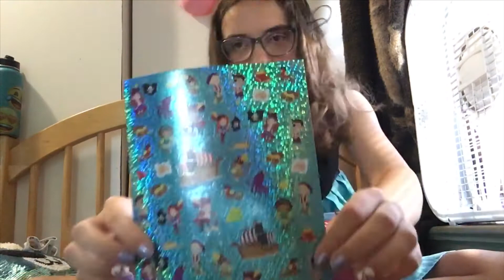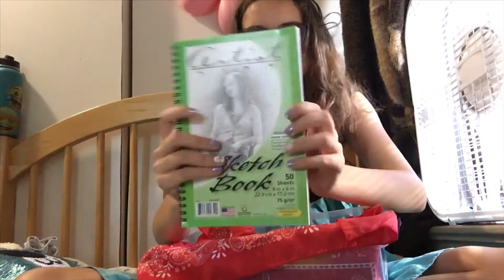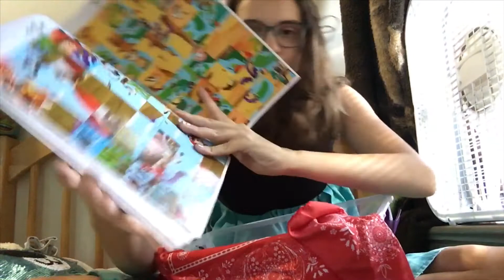PIRATE STEEVE!!! (What I put in my 5-9 boy pirate themed operation Christmas child box)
If you would like to help us or just get some ideas for ur box check out this list

You can also help us by going to this go fund me

Thank you for all your love and support  I appreciate it so much🥰